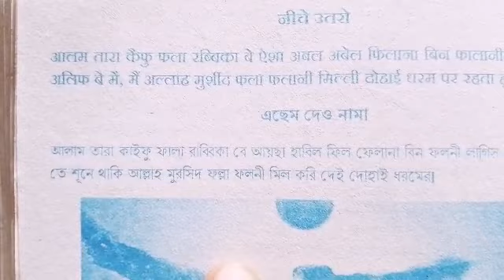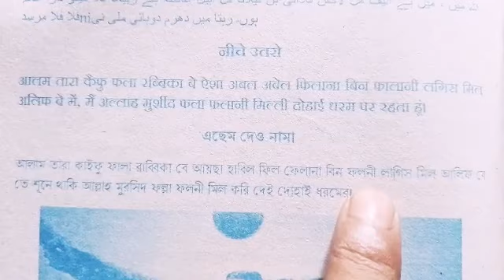কঠিন বশিকরন মন্ত্র-প্রেমিক-প্রেমিকা বশীকরণ মন্ত্র-এছেম দেও নামা মন্ত্র-নারী পুরুষ বশীকরণ মন্ত্র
কঠিন বশিকরন প্রেমিক-প্রেমিকা উভয়ের জন্য/এছেম দেও নামা
উত্ত মন্ত্র প্রয়োগ করে আপনি আপনার প্রেমিক বা প্রেমিকাকে আপনার বশীভূত করে আজীবন আপনার বাদ্ধ করে রাখতে পারবেন
খুবই পাওয়ারফুল ও শক্তিশালী মন্ত